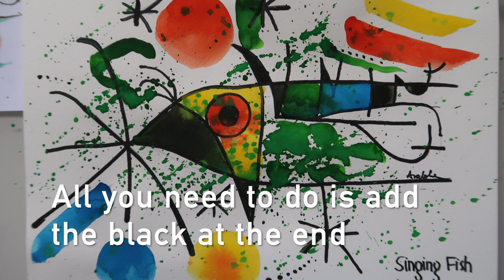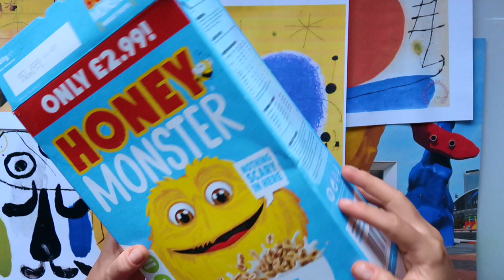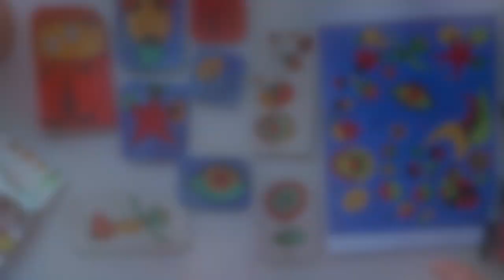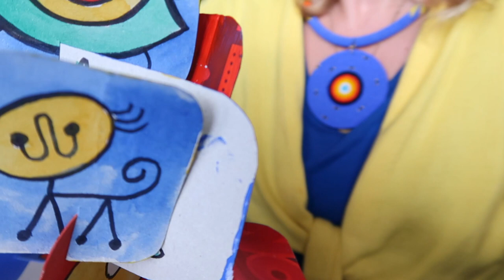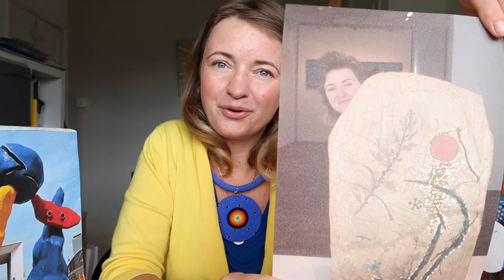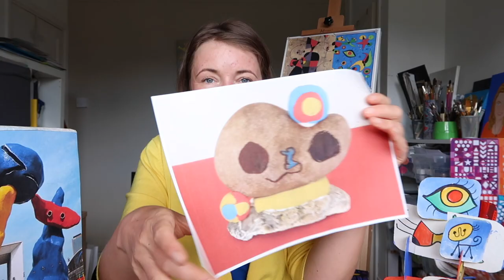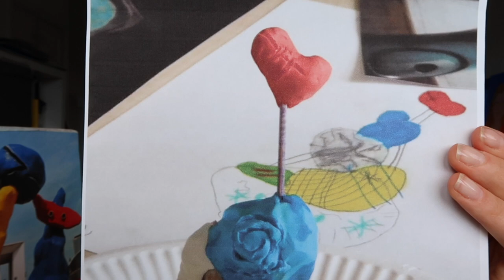Art History Lesson 10 Joan Miró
Today's artist in focus is a Catalan painter, sculptor and ceramist, Joan Miró who created his own, unique, child like style and developed his art up to the age of 90.
Children will create a watercolor painting, learn splashing technique and construct a 3D sculpture in style of Miró.

The soundtrack for this episode is digitally played by Artur on a Celtic harp.

The music for most of my videos has been composed, played and produced by a musician, mix and master wizard, Artur Kwiatkowski.